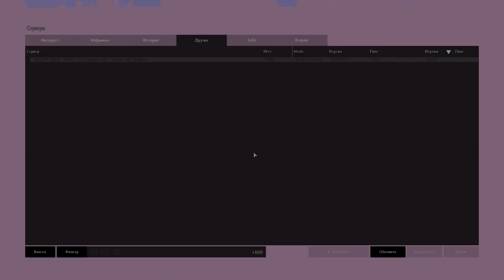DayZ LOST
Дорогие пользователи youtube, приветствуем вас на нашем канале,здесь вы можете увидеть захватывающие видео по dayz и не менее интересные видео и прохождения на другие игры, подписывайтесь на наш канал лайки и мы будем радовать вас новыми видео ,которые поднимут вам настроение)

Внимание! В данном видео присутствует нецензурная лексика. Лицам до 16 лет просмотр запрещен! (18+)